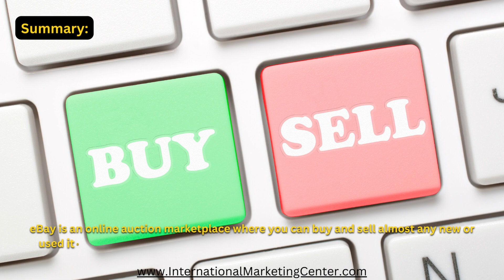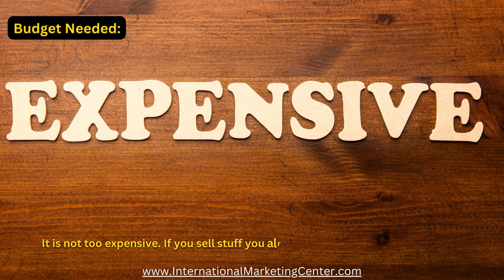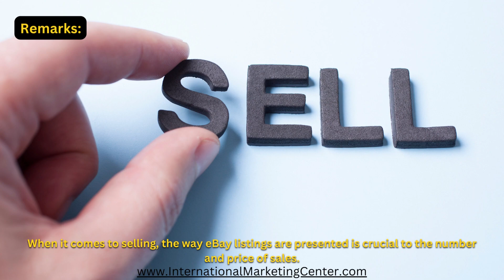Business #8 Buy and Sell on EBay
How to start a buy and sell business on Ebay
International Marketing Center is developing 100 short videos on how to start small businesses. Here is one on how to buy and sell on Ebay. View this video to learn about. Also visit our above website to view all the videos we developed in one place.